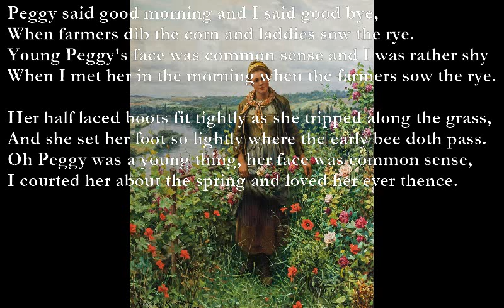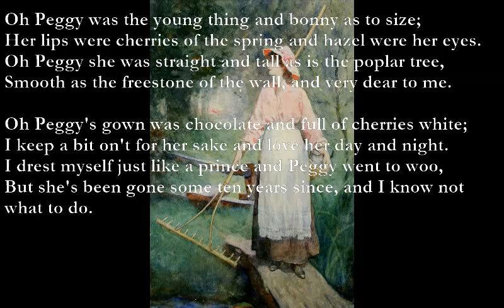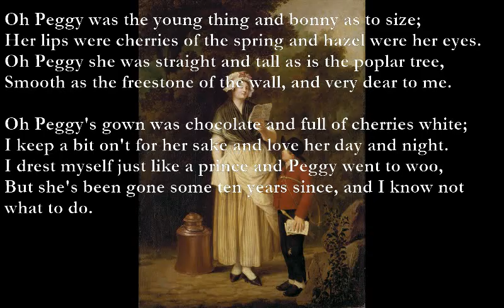Peggy [JOHN CLARE poem set to music]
Peggy (John Clare)
Peggy said good morning and I said good bye,
When farmers dib the corn and laddies sow the rye.
Young Peggy's face was common sense and I was rather shy
When I met her in the morning when the farmers sow the rye.

Her half laced boots fit tightly as she tripped along the grass,
And she set her foot so lightly where the early bee doth pass.
Oh Peggy was a young thing, her face was common sense,
I courted her about the spring and loved her ever thence.

Oh Peggy was the young thing and bonny as to size;
Her lips were cherries of the spring and hazel were her eyes.
Oh Peggy she was straight and tall as is the poplar tree,
Smooth as the freestone of the wall, and very dear to me.

Oh Peggy's gown was chocolate and full of cherries white;
I keep a bit on't for her sake and love her day and night.
I drest myself just like a prince and Peggy went to woo,
But she's been gone some ten years since, and I know not what to do.